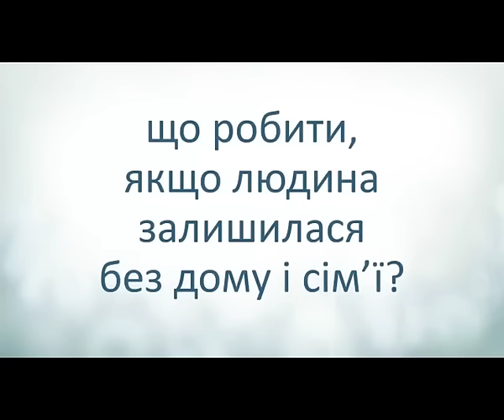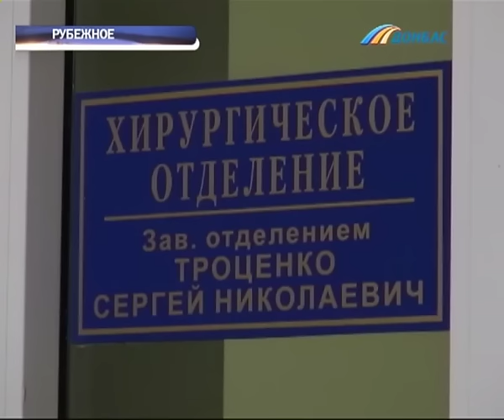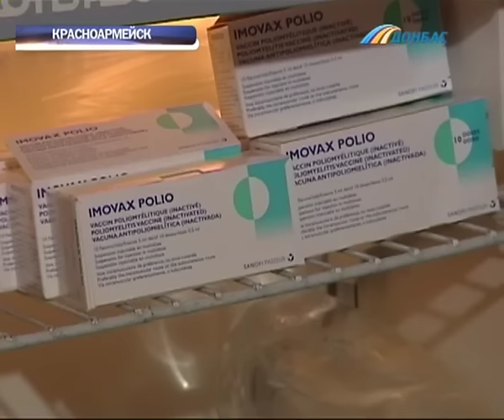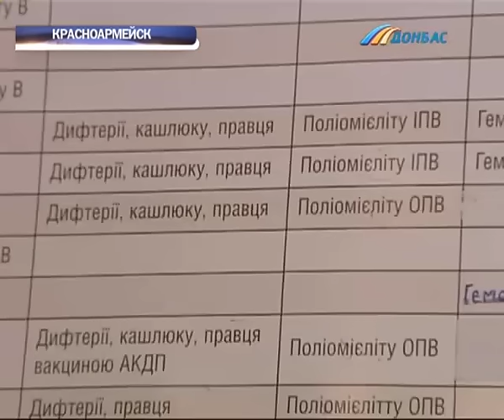Выпуск новостей от 4 ноября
Выпуск программы "Время новостей Донбасса" от 4 ноября.